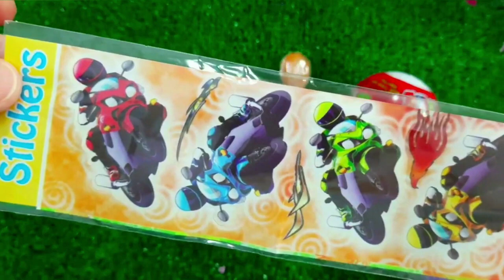7 Rainbow Satisfying Video, DIY How to make Rainbow Slime Candy Baby Shark Kinetic Sand Cutting ASMR